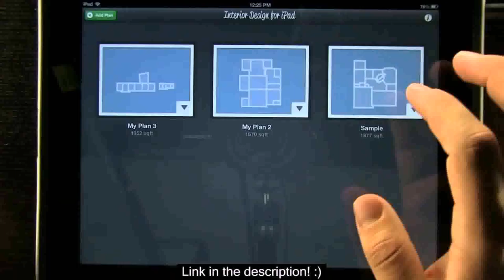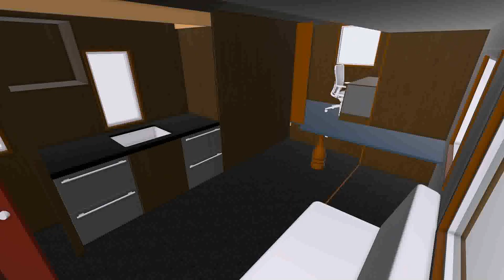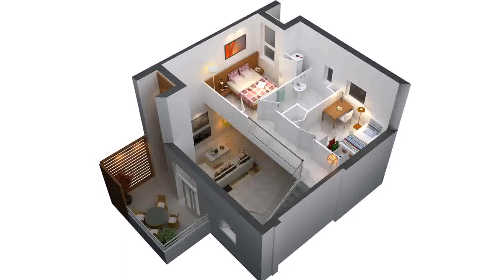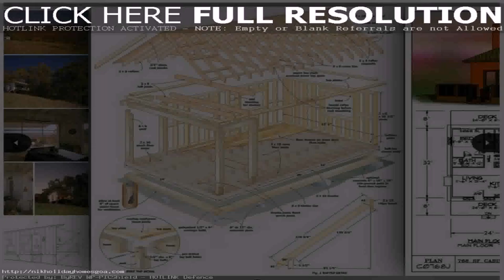Design A Tiny House App (see description)